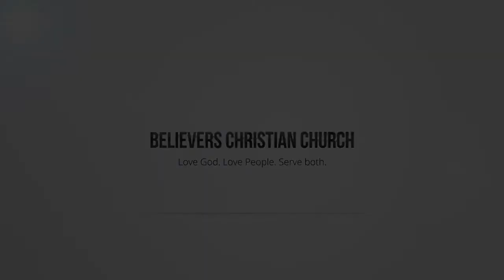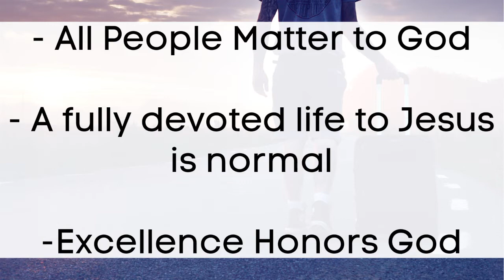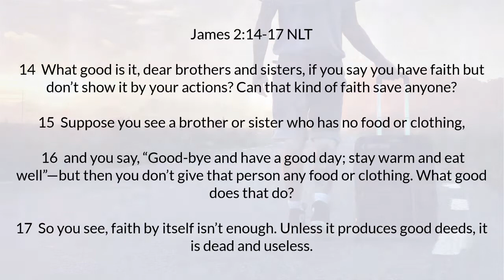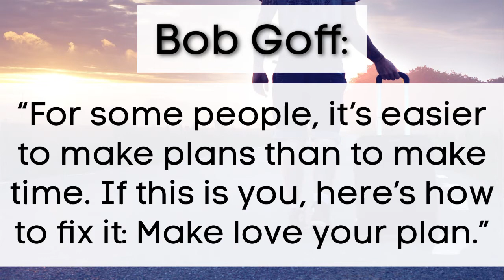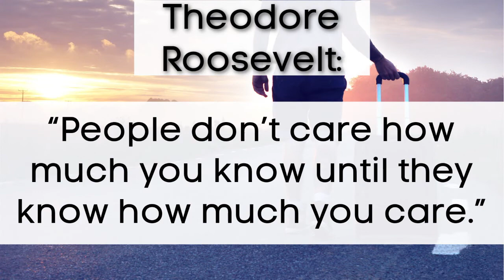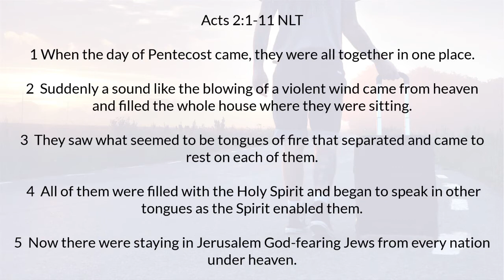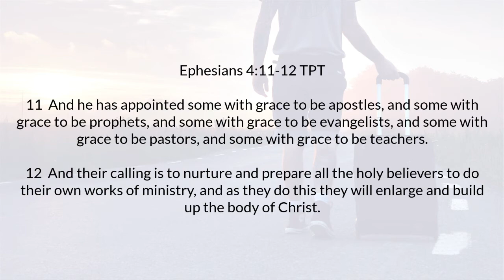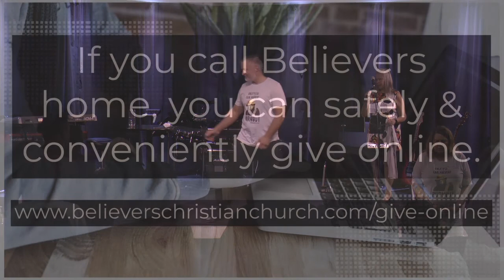Prepared part 5 Serving: God's plan for advancing His Kingdom - Pastor Phil McKinney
"The world is hectic it doesn't need hectic Christians"
We pray you are blessed and encouraged by the final part of Pastor Phil's series called Prepared.